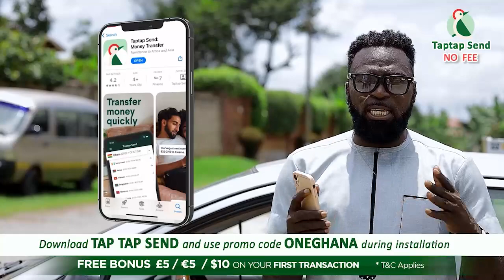U wanted me to diε-Rev Athony Boakye cries; his military men blocked those who wanted his well being